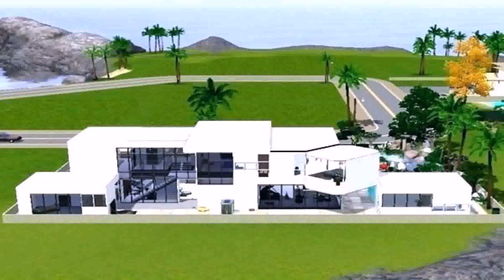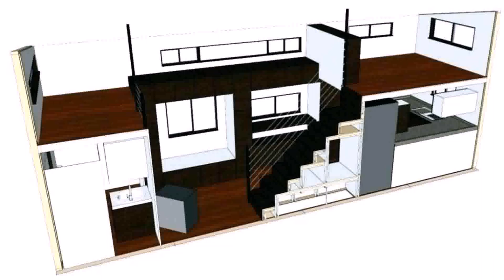Best Architecture Design For Home In India